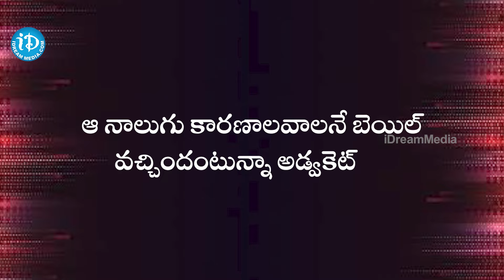Advocate Tadikonda Chiranjeevi Reveals Shocking Facts About Harsha Sai bail